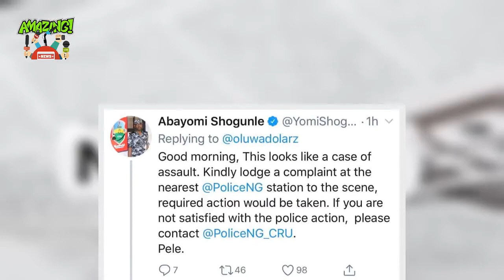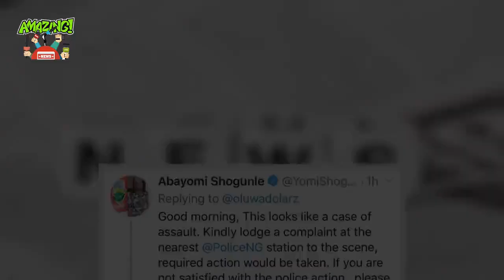SHOCK!!! Oluwadolarz accused the Prince of India Shola Oniru of attacking him